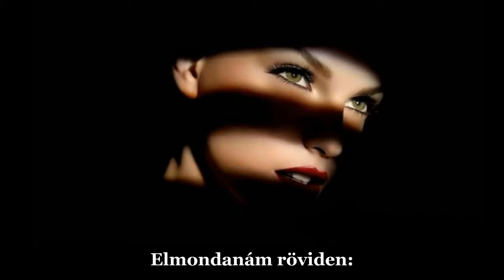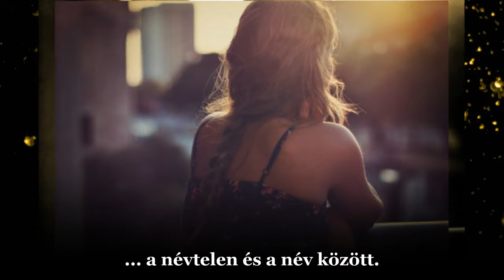Leonard Cohen : Love itself / Maga a szeretet (magyar dalszöveggel)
Leonard Cohen :  Love itself / Maga a szeretet

The light came through the window,
Straight from the sun above,
And so inside my little room
There plunged the rays of Love.
In streams of light I clearly saw
The dust you seldom see,
Out of which the Nameless makes
A Name for one like me.
I'll try to say a little more:
Love went on and on
Until it reached an open door ?
Then Love Itself
Love Itself was gone.
All busy in the sunlight
The flecks did float and dance,
And I was tumbled up with them
In formless circumstance.
Then Love Itself
Then I came back from where I'd been.
My room, it looked the same ?
But there was nothing left between
The Nameless and the Name.
In formless circumstance.